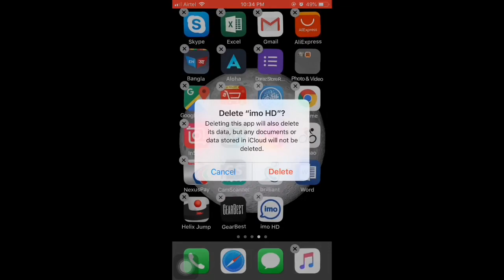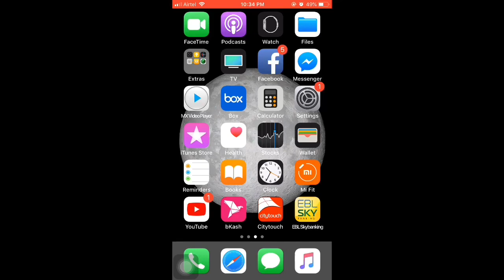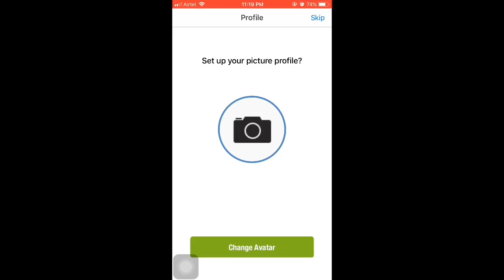Iphone imo setup problem solution in bangla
দেখে নিন কিভাবে iphone এ imo সমস্যা সমাধান করতে হয়
If this not work for you try 2nd method